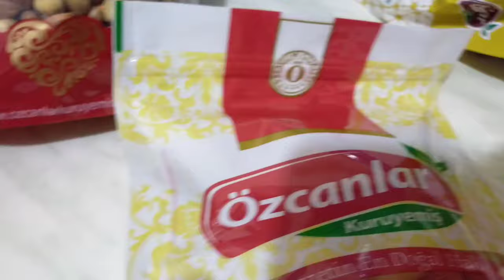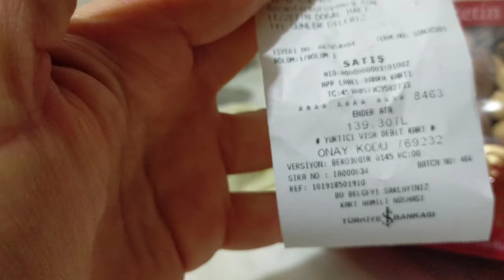Как мы выходим из застоя? Какая зима в Мерсине в 2021 году? Рецепт от подписчицы/ Брокколи с курицей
Как мы выходим из застоя?
Какая зима в Мерсине в 2021 году? Пришлось надеть шапку и перчатки.
Готовлю по Рецепту моей подписчицы. Брокколи с курицей.